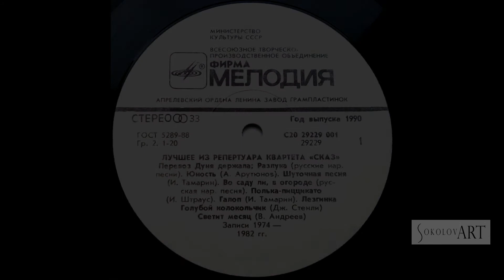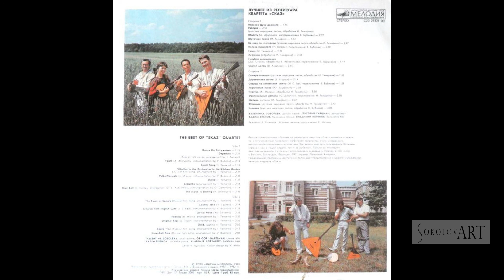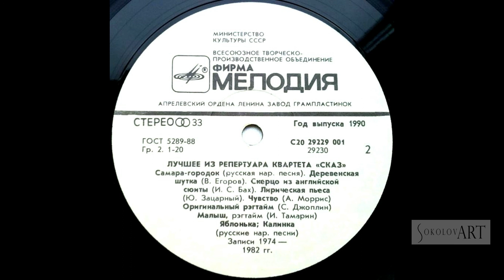КВАРТЕТ «СКАЗ» | «Лучшее» (LP 1989)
01. Перевоз Дуня держала (русская народная песня, обработка и. Тамарина)
02. Разлука (русская народная песня, обработка и. Тамарина)
4:30 03. Юность (А. Арутюнов, инструментовка В. Бубнова)
04. Шуточная песня (И. Тамарин)
05. Во саду ли, в огороде (русская народная песня, обработка и. Тамарина)
06. Полька-пиццикато (И. Штраус, переложение В. Бубнова)
07. Галоп (И. Тамарин)
08. Лезгинка (обработка И. Тамарина)
09. Голубой колокольчик (Дж. Стенли, обработка Е. Авксентьева, переложение Г. Гарцмана)
10. Светит месяц (В. Андреев)
11. Самара-городок (русская народная песня, обработка и. Тамарина)
12. Деревенская шутка (В. Егоров)
13. Скерцо из английской сюиты (И. С. Бах, переложение В. Бубнова)
14. Лирическая пьеса (Ю. Зацарный)
15. Чувство (А. Моррис, обработка И. Тамарина)
16. Оригинальный рэгтайм (С. Джоплин, переложение И. Тамарина)
17. Малыш, рэгтайм (И. Тамарин)
18. Яблонька (русская народная песня, обработка И. Тамарина)
19. Калинка (русская народная песня, обработка В. Бубнова)
Валентина Соболева - домра малая
Григорий Гарцман - домра-альт
Вадим Бубнов - балалайка-прима
Владимир Воряков - балалайка-бас
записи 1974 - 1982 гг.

АОЛЗ, Зак. 394